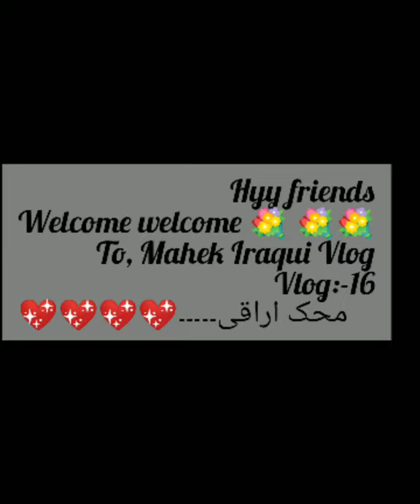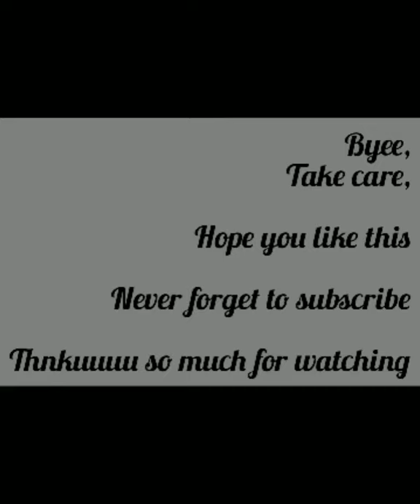Bht kuch h video me h ..... Vlog:-16 Out know.........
Vlog:-16
Out know .

Need your support and Dua.